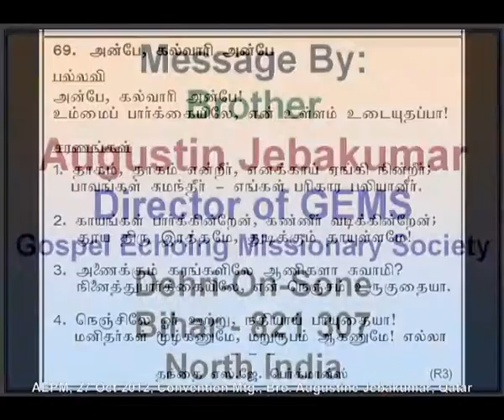2012 10 27, அன்பே! கல்வாரி அன்பே! உம்மைப் பார்க்கையிலே என் உள்ளம் உடையுதப்பா!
சகோதரன் அகஸ்டின் ஜெபக்குமார்
Anbeh Kalvary Anbeh, Bro  Augustine Jebakumar, Qatar.